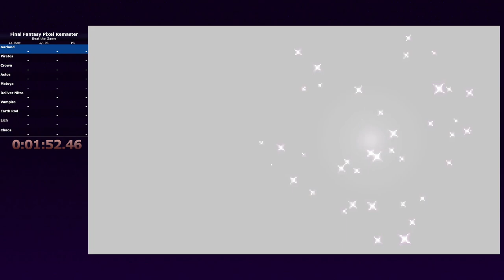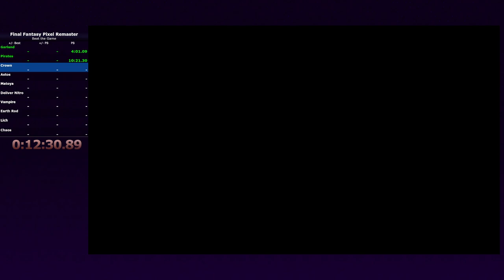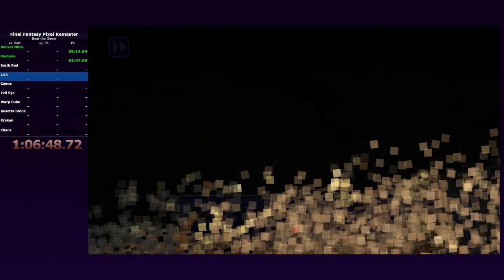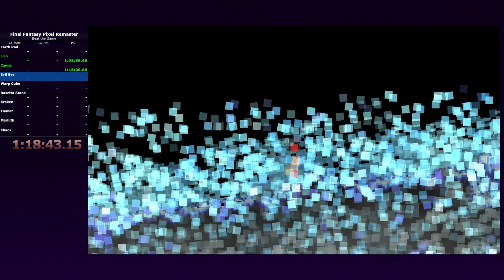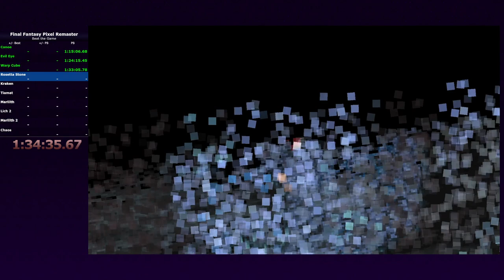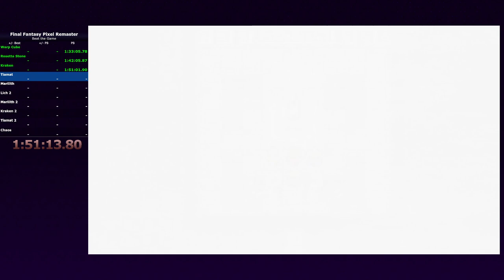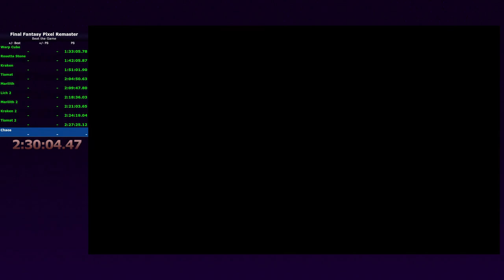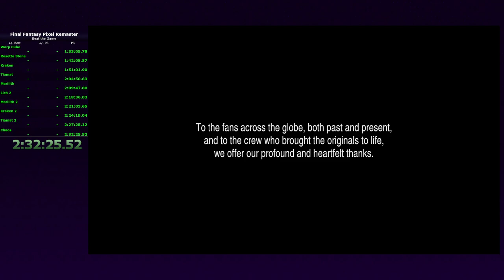Final Fantasy Pixel Remaster any% Speedrun (2:32:25)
Just an offline run I did while learning the route.  Nothing spectacular here.